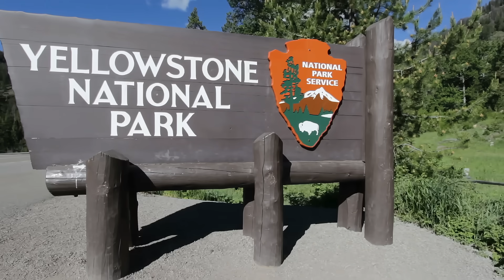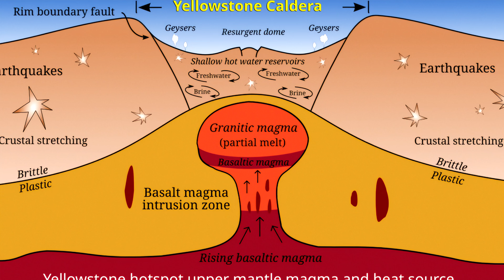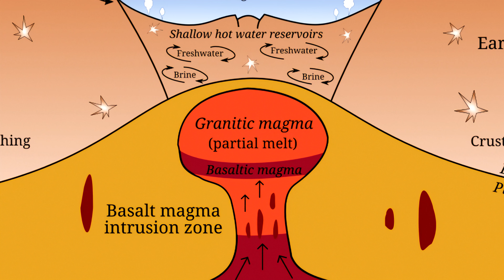Йеллоустон проснулся. Ученые уже вовсю бьют тревогу!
Это официально. Мы теперь знаем точное местоположение и время следующего извержения супер вулкана Йеллоустоун, и это вызывает великие опасения среди ученых и исследователей. Выводы сделаны на основе научных исследований и анализа данных, собранных за многие годы.